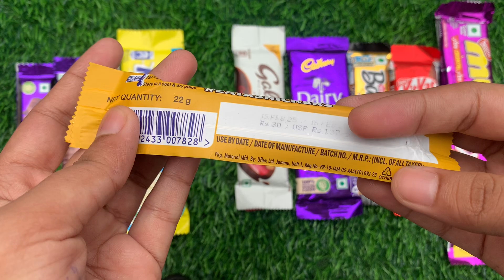Lots of chocolates